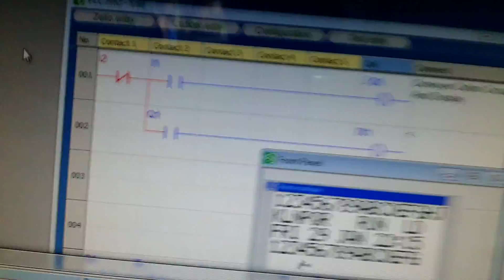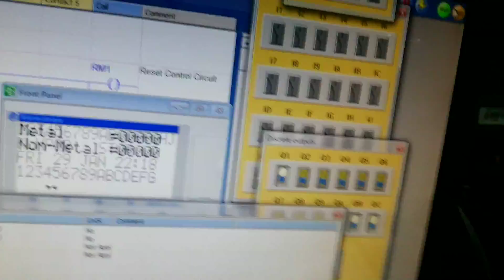PLC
Assignment 1 Zelio